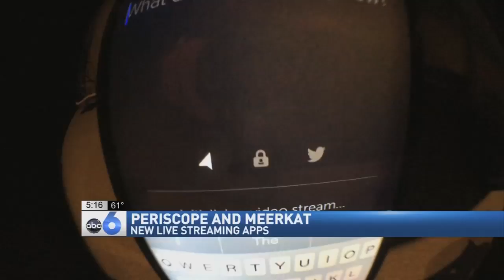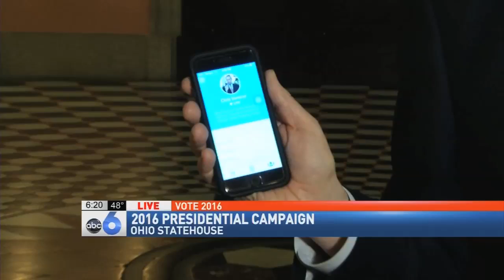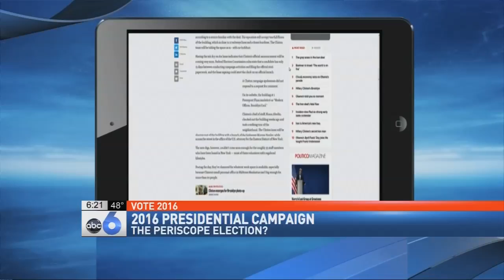periscope and meerkat package.